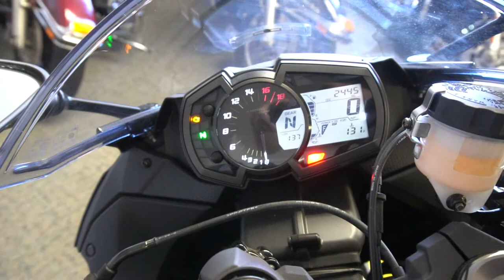2019 Kawasaki Ninja ZX-6R - Used Motorcycle For Sale - Milwaukee, WI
Please visit Southeast Sales Powersports to view this Used BLACK 2019 Kawasaki Ninja ZX-6R for sale in Milwaukee, Wisconsin.

Stock# 002778

Description:
This Used 2019 Kawasaki Ninja ZX-6R is for sale at Southeast Sales located in Milwaukee, Wisconsin.